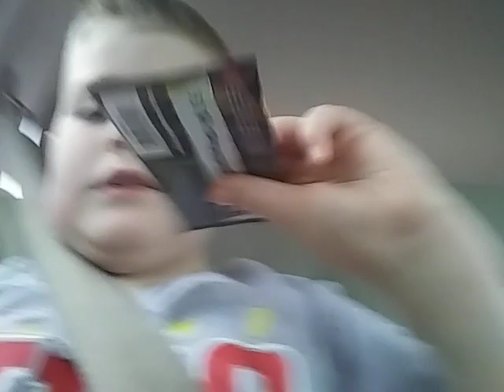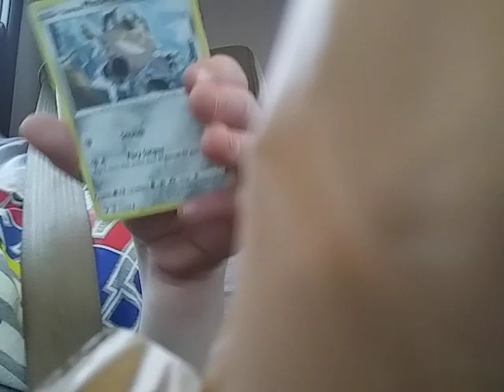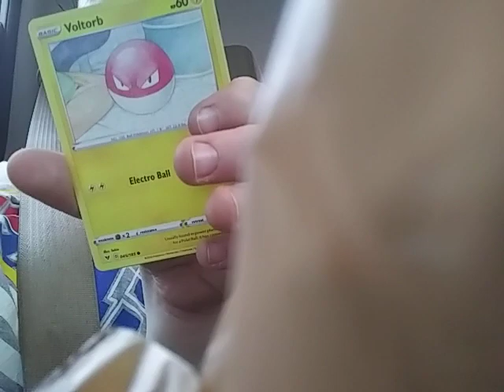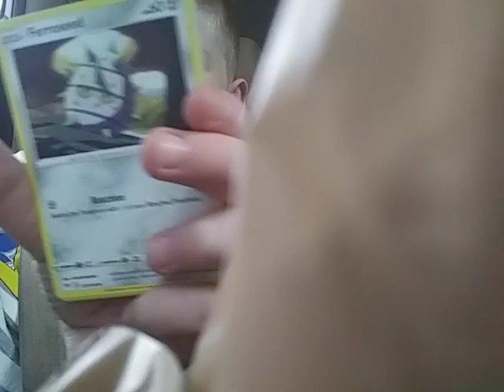VIVID VOLTAGE OPENING IN MY CAR!